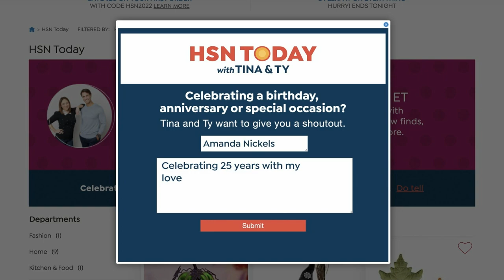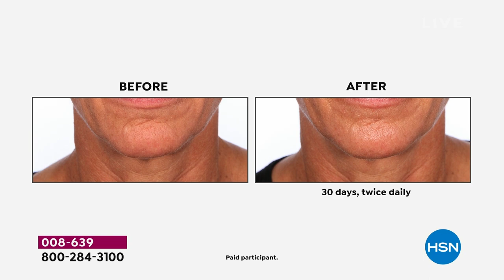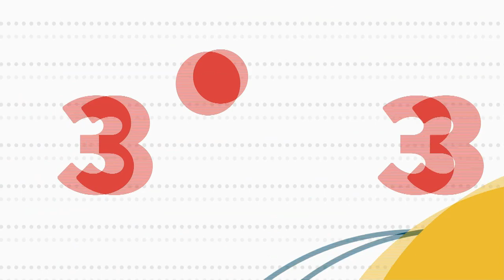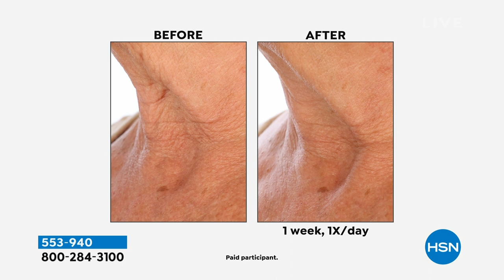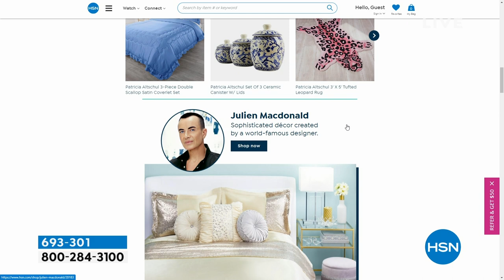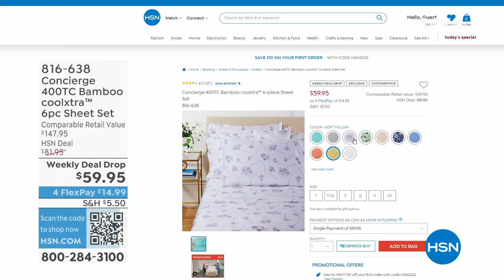HSN | HSN Today with Tina & Ty 04.12.2023 - 08 AM